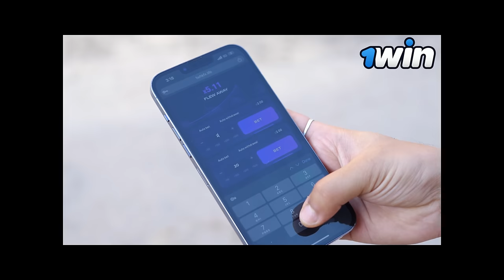Periods on my First Night | Ep - 11 | Raja Ram | Abinaya | Tamil Love web series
This episode - 11 of periods on my first night is a love Webseries in between these lovely couple, watch till the end and don’t miss the entertainment ❤️

PeriodsOnMyFirstNight PeriodOnFirstNight PeriodsOnMyFirstNightEp01 PeriodsOnMyFirstNightEp02 This episode 11 of periods on my first night is a love Webseries in between these lovely couple, watch till the end and don’t miss the entertainment ❤️❤️

Artist
Rajaram
Abinaya
Guru Sakthi

Cameraman
Sugash

Editor
Aravind

Script
Vivek Rasu

Direction
Rajaram

Dubbing theater
Bhamrecords

Editor:
Aravind
Sfx , DI , & social media cuts

                                                                                                                                                                                                                                           Faces
Hero:
Raja ram

Heroine:
Abinaya

Direction :
Rajaram

Script :
Vivek Rasu

Cinematagraphers:
Sugash

Poster designer :
Srikanth

Dubing theater
Bhamrecords

Editor
& socialmedia cuts :

Music
Aravind